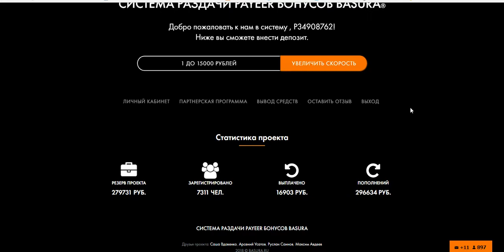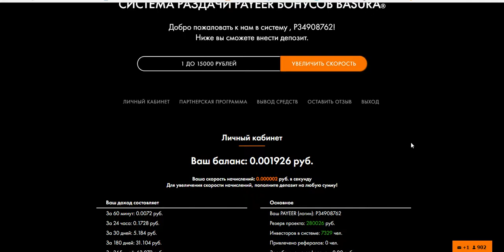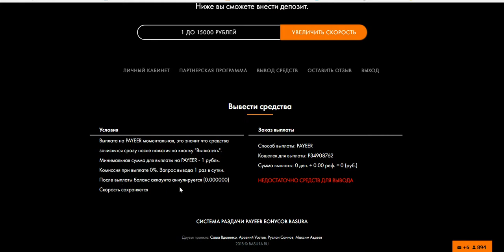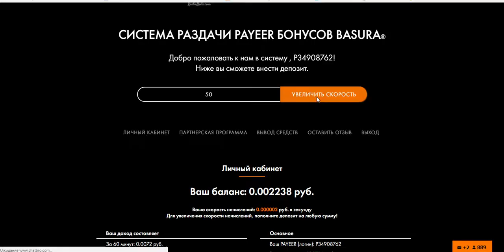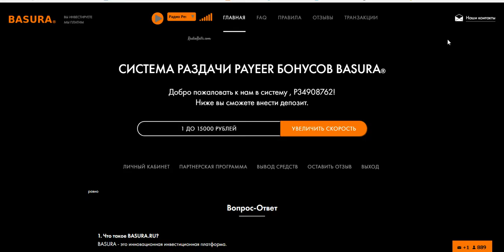Без вложений. Руб. Майнер. СИСТЕМА РАЗДАЧИ PAYEER БОНУСОВ BASURA